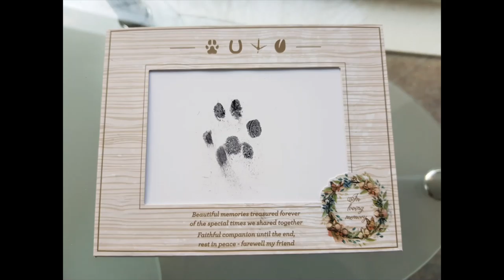RIP George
A sad, sad, sad (horrid!) day.  We had to say goodbye to our lovely George today.  My husband picked up George from the Townsville streets in 2009.  When we travelled to Ireland in 2015 George came with us and spent 16 months in the South West of Ireland (mainly on The Sheepshead Peninsula). He returned to Australia with us in 2016.

 We knew he was out of sorts and not himself but needless to say did not expect the outcome.  X-ray and ultrasound confirmed his spleen and liver were 'shot'.  Poor George.  We had no choice but to say 'Goodbye'.  The last thing we could do was to make sure George did not linger or suffer.

When we returned to the Vets, George was so glad to see us, his tail was up and we cuddled him until the end.

He is now  buried under R. Cymbeline in a sunny spot close to where the parrots come to feed each day.

A sad sad day.